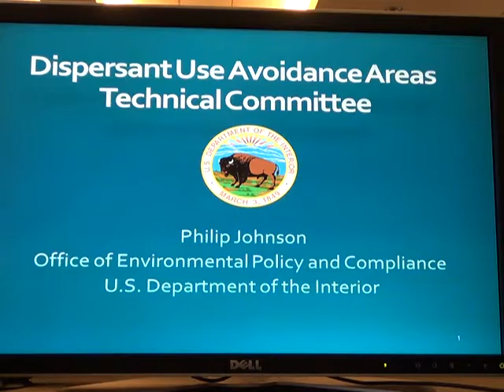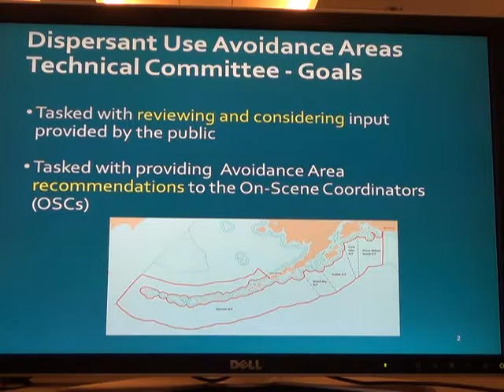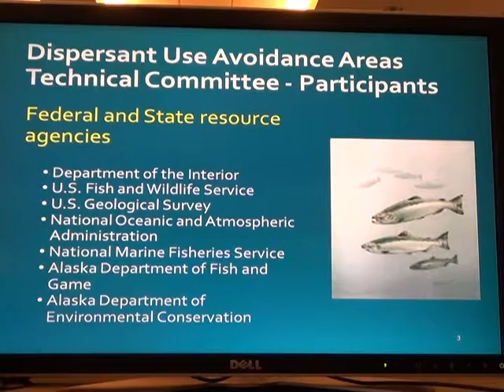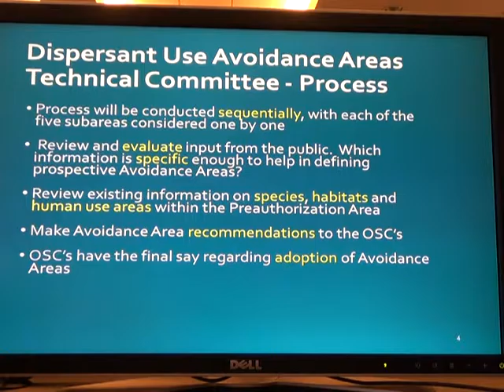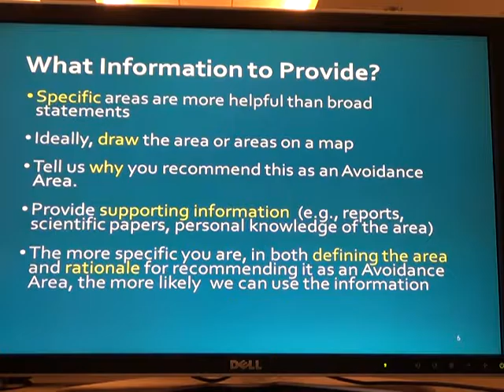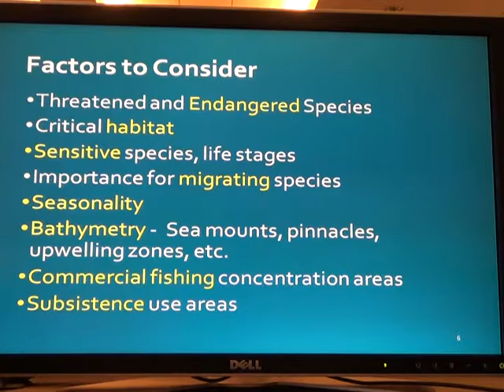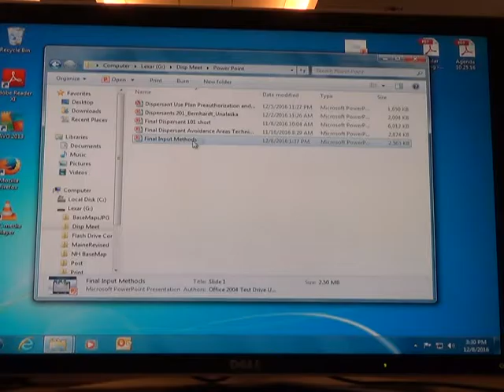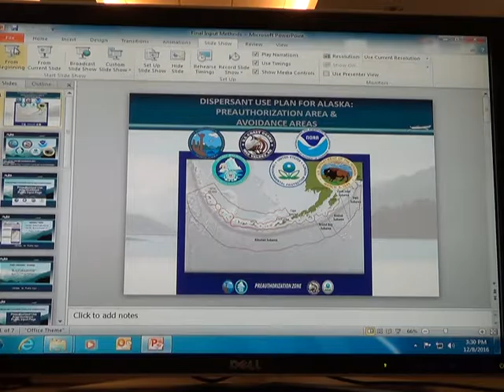Dispersant Use Avoidance Areas Technical Committee